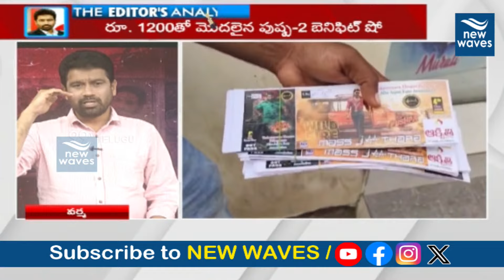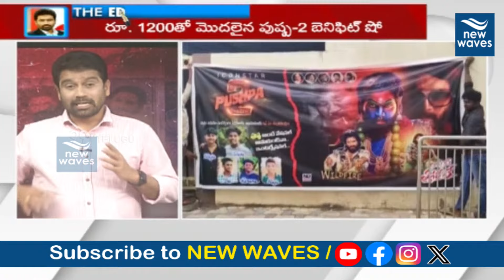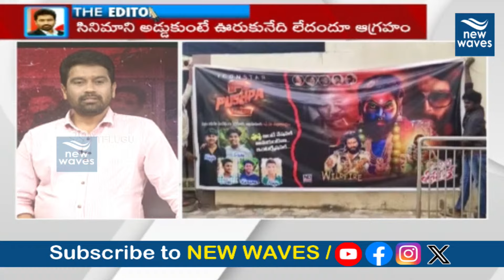ఆల్ ద బెస్ట్ బన్నీ.. పుష్ప కు సపోర్ట్ గా నాగబాబు | NagaBabu Support to Allu Arjun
BREAKING LIVE : High Tension In Pithapuram | పిఠాపురంలో హైటెన్షన్ | Allu Arjun Fans vs Mega Fans